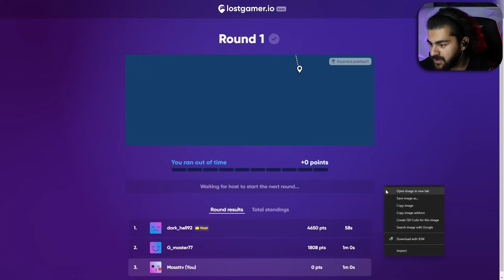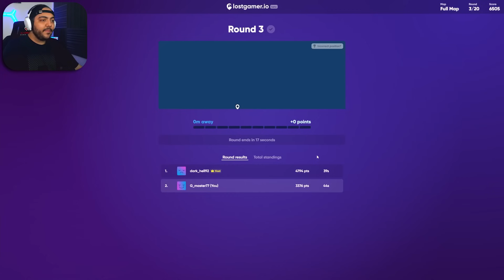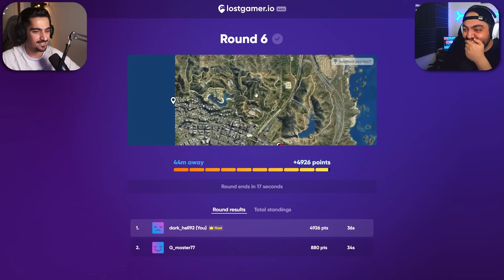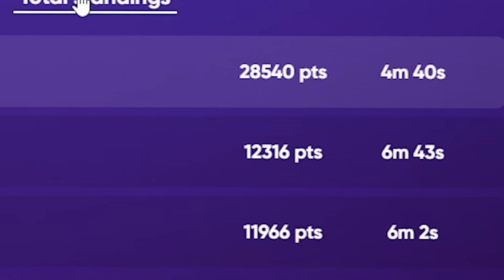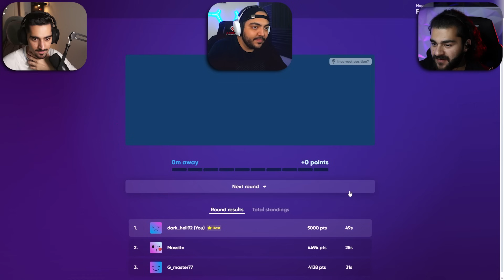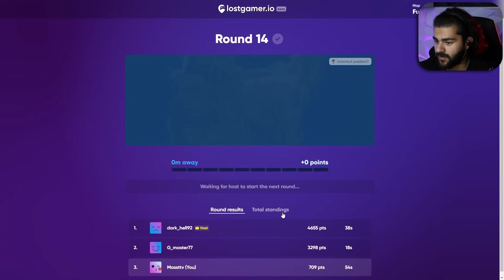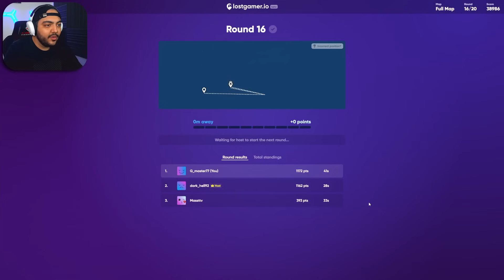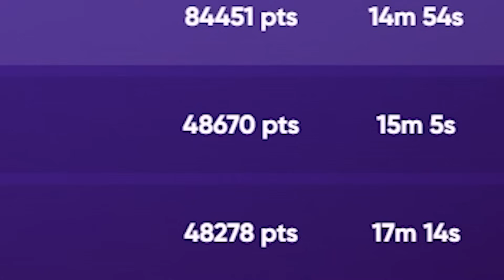حدس مکان در جی تی ای 😎 PART 2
😍مرسی از اینکه ویدیو رو تماشا کردی
با لایک کردن و کامنت گذاشتن، به ما انرژی بده
چنل بچه ها :  @massttv @GMaster_Yt

لینک چنل دوم دارک هل :
😈Channel 2 :

جایی که اراده باشه، همیشه یه راهی هست